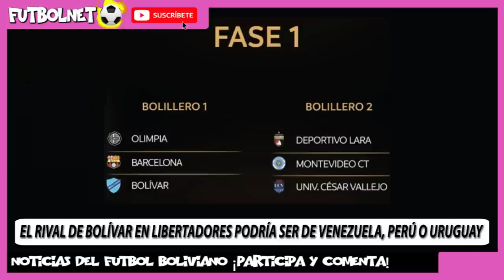⚽ NOTICIAS DE FUTBOL BOLIVIANO 17 DE DICIEMBRE, FUTBOL BOLIVIA 17 DE DICIEMBRE ⚽ FUTBOL BOLIVIANO